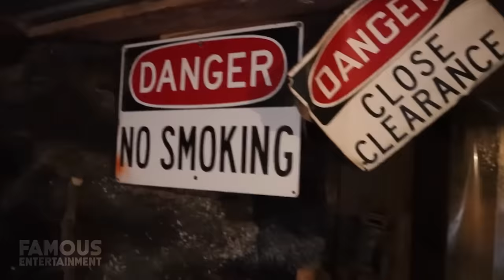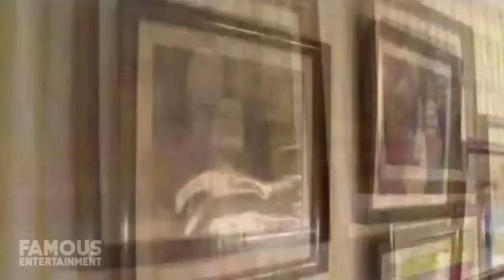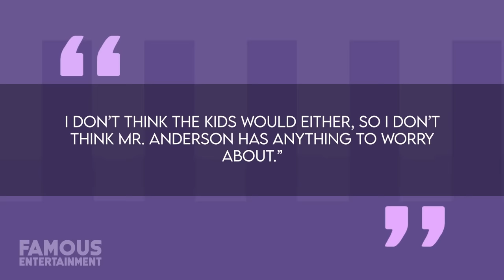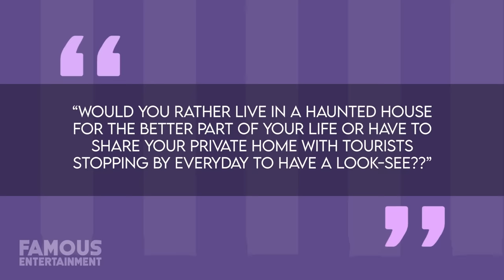Loretta Lynn | House Tour | $10 Million Tennessee Ranch & More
On Tuesday, October 4th, 2022, country music legend Loretta Lynn passed away in the comfort of her remarkable Tennessee home. Known for creating hit singles like “You Ain’t Woman Enough (To Take My Man)” and the classic, “Coal Miner’s Daughter” – this icon released dozens of albums throughout her life and earned three Grammy Awards to go along with her 6-decade career in the industry. But over the past few years, a series of health issues including a stroke in 2017 would bring her performing career to a close and largely confine Loretta to inside the walls of her longtime home – an estate located in Hurricane Mills, Tennessee that has come to be known simply as “Loretta Lynn’s Ranch”.